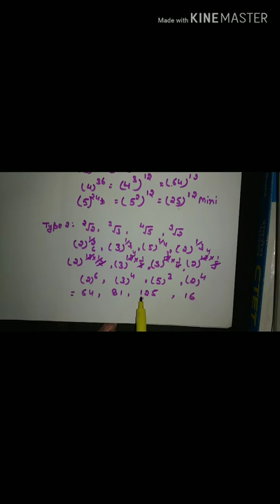Maths short trick|Simplification|Maximum and minimum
Follow this link to join my WhatsApp group In this video I talked about how to find maximum and minimum
Simplification Tricks & Techniques for all Competitive Exams ...
08-Dec-2017 · Simplification Tricks for IBPS Exams was given here, candidates those who are ...
Simplification
Simplification Questions
Shortcut Tricks to find the ...
Fast Math and Shortcut Rules ...
Fast and Easy Method to Take ...
Fast Math Trick and Shortcut ...
VIDEOS
YouTube · Adda247 : Government Job in Your Pocket

57:30
SBI PO & SSC Simplification Tricks and Shortcut
Mar 6, 2017
YouTube · RACE Coaching Institute

39:10
SIMPLIFICATION | Shortcuts & Tricks | For SBI Clerk, PO 2018 | Mr.Velumani
YouTube · Mahendra Guru : Online Videos For Govt. Exams

7:51
SIMPLIFICATION TRICKS | SOLVE IN MIND | MATHS | IBPS | RRB 2017

58:19
CRACK SBI CLERK PRE | Simplification (Short Tricks) | Maths Tricks
YouTube · Smart Study for Career

6:25
SIMPLIFICATION SHORT TRICKS | SIMPLIFICATION TRICKS
Jul 3, 2018

13:37
Simplification short tricks in hindi | Maths Simplification tricks
Jan 20, 2018
YouTube · Mandhan Academy

10:08
Simplification Short Tricks in HINDI for IBPS PO / SSC shortcuts for simplification
YouTube · Self Study Mantra

4:36
Simplification tricks in Hindi !! सरलीकरण !! Tricks to solve Simplification questions easily
YouTube · SSC HoTspoT

18:59
SIMPLIFICATION Tricks in MATHS for BANK EXAMS(Shortcuts) PDF | SOLVE ...
YouTube · wifistudy

32:41
SIMPLIFICATION TRICK for RRB PO/CLERK, IBPS PO/CLERK I Solve in Mind
23-May-2018 · The topic Simplification is asked in each and every exam. In bank exams, Simplification ...
Simplification I - Simplification Tricks to Solve Simplification ...
04-Jan-2018 · In this post, we will solve simplification problems using simplification tricks to save time ...
Simplification Tricks Archives - TalentSprint
18-Jan-2018 · Approximation III – Approximation questions solved using Simplification tricks.
Simplification and Approximation Shortcut Tricks & Tips ...
Simplification & Approximation shortcuts tricks, Simplification & Approximation formula, Simplification ...
How to Solve Simplification & Approximation Questions? Tips ...
23-Feb-2018 · Tips & Tricks ... Hence, to solve simplification questions correctly, you must apply the ...
Best Simplification Trick to solve in 10 seconds Numerical ...
Best Simplification Trick to solve in 10 seconds Numerical aptitude. In the video of Daily Dose discussed ...
Best Tips and Tricks to Solve Simplification with Quiz 1 - Check ...
Simplification is finding the answer from the difficult calculations. Read the below tips and tricks to solve ...